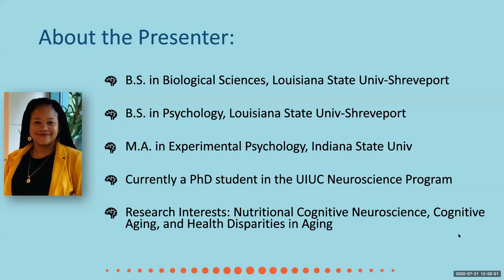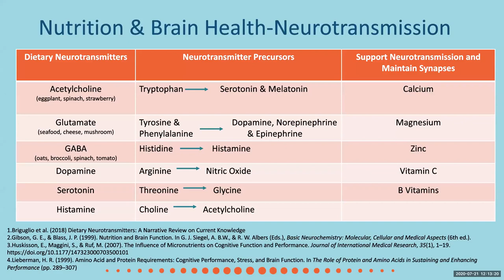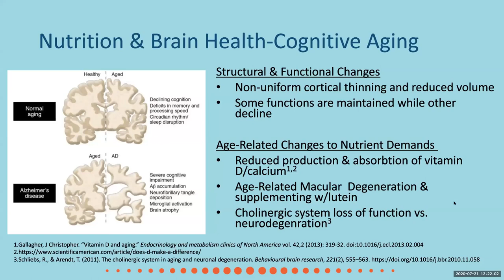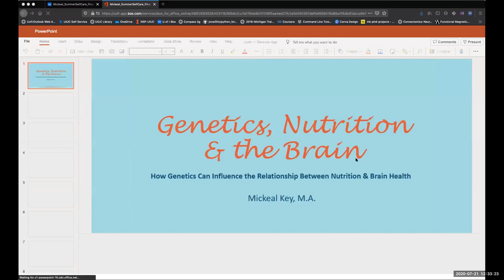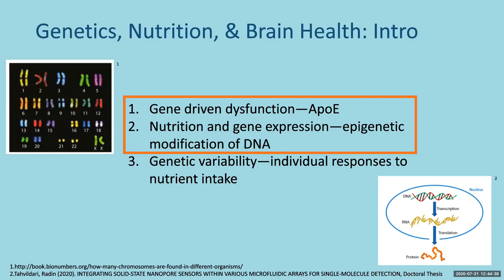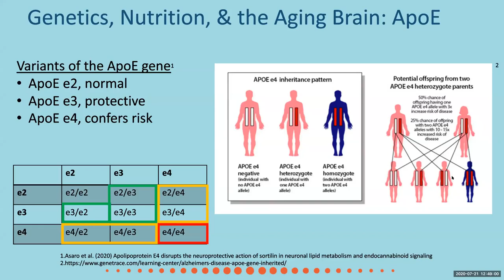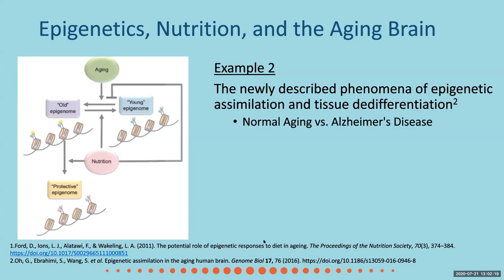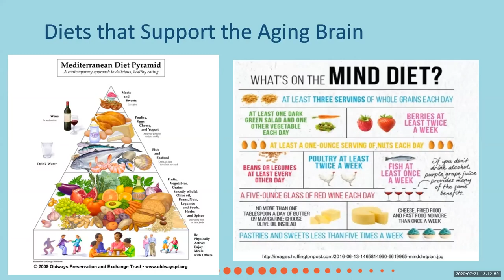The role of Genetics Epigenetics in the Relationship between Nutrition and Cognitive Aging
The genes you inherit influence almost every aspect of your health and wellness. But, did you know that you could modify this effect with what you eat? Join? neuroscience researcher Mickeal Key for a presentation that will focus on (1) How one of the primary risk factors for cognitive decline, ApoE, is related to cognitive function in older adults and how nutrition might be used as an intervention tool and (2) The relationship between nutrition and epigenetics and its effect on cognitive aging.